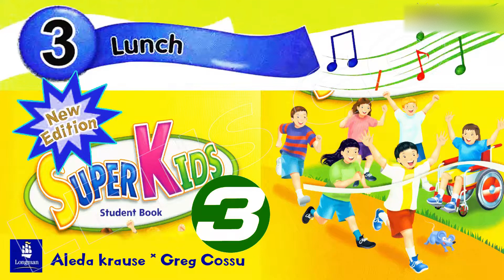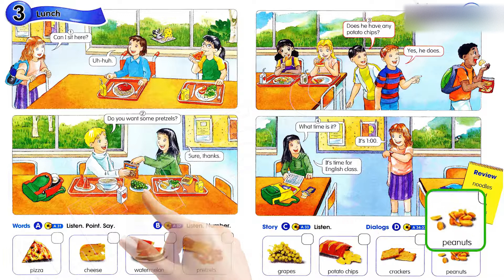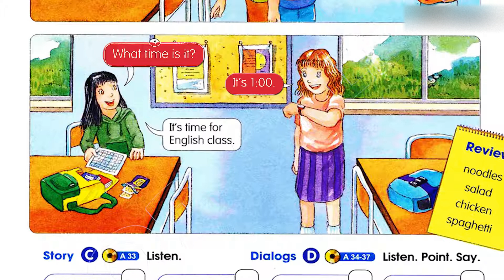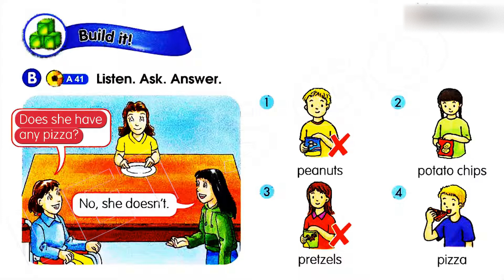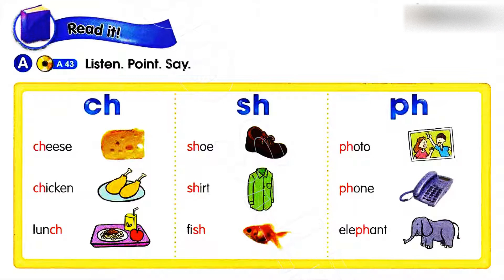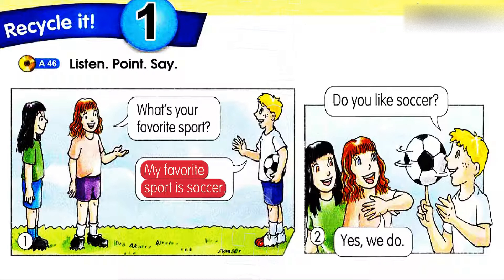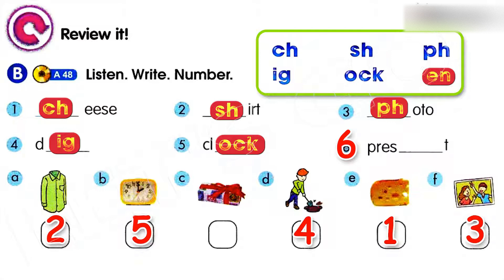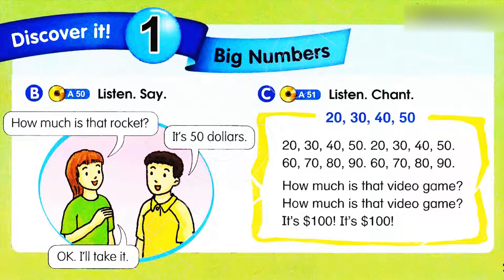English for Kids | Lunch - Food vocabulary | Unit 3 SuperKids 3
Super Kids 3 unit 3 Lunch - Talking about food - Food vocabulary
Hope you will find it inspirational and helpful